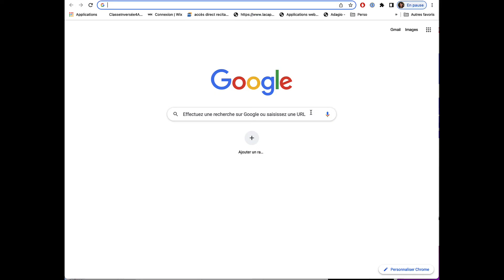Truc arTIC : Accordeur Google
Vous avez égaré votre accordeur? Pas de souci; il suffit de taper « Google accordeur » dans le populaire moteur de recherche pour que le géant californien vous aide à faire le travail.

Après avoir fourni à votre microphone l’accès à l’application, Google écoutera le son de l’instrument que vous jouez – guitare ou autre – pour vous permettre d’en ajuster la note.